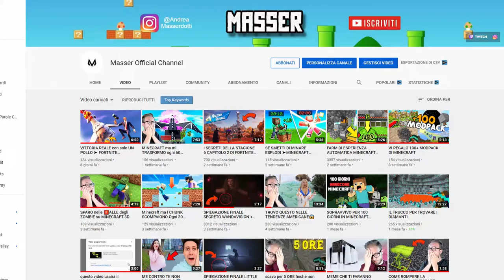come DOMARE i DINOSAURI su FORTNITE *trucco segreto*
Video divertente su come domare i dinosauri su fortnite stagione 6 capitolo 2!

VIDEO PRECEDENTE➤